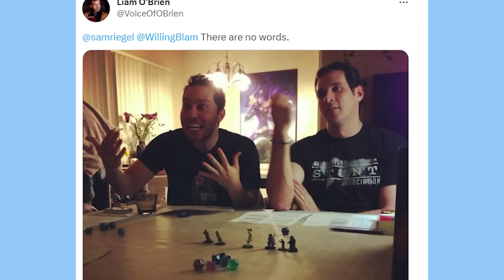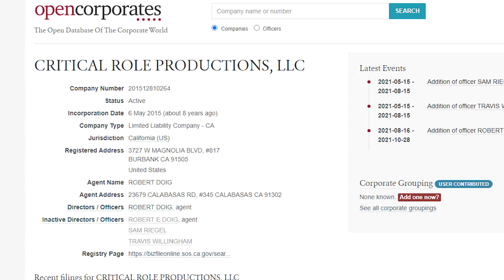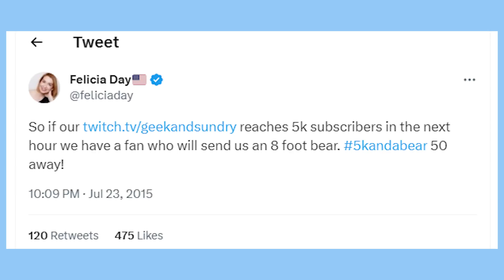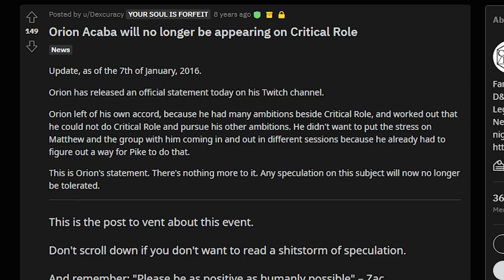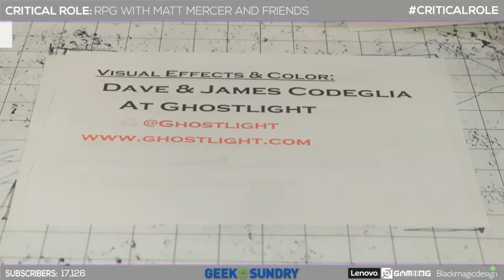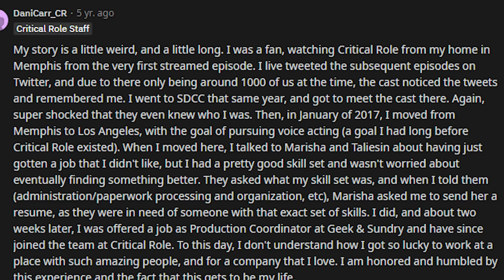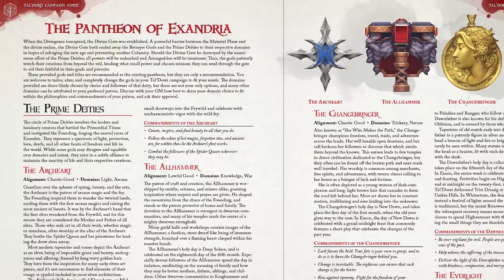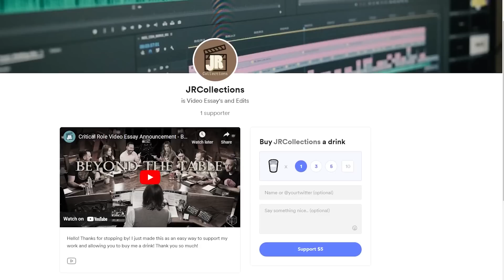Beyond the Table: Chapter 2 - The Adventure Begins (Critical Role Docuseries)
PLEASE READ
Welcome to the second episode of Beyond the Table, where I try and tell the history of Critical Role! Thank you so much for the support you have given!
In this episode, I explore the beginnings of Critical Role's stream and their first campaign. In the next one I will be talking about the progression of the group during their second campaign.

If you would like to support what I do, you can join my Patreon or offer a donation which allows me to work more on this channel and devote more time to it!

I also have a discord channel I have created that I am still fleshing out. But it is really easy to get ahold of me there!

Thank you for all the support again for this Docuseries / Video Essay. Webster dictionary defines documentary as “a presentation (such as a film or novel) expressing or dealing with factual events” which is exactly what I am trying to do. I will be referring to it as both a Docuseries and Video Essay, since that is what I feel it is, but more often I try to just refer to its title “Beyond the Table.” I hope this is sufficient for everyone, and that makes sense.

This clips all belong to their respective channels and I am just merely telling a story, so all of the credit really goes to the owners of these channels, and especially to Critical Role.